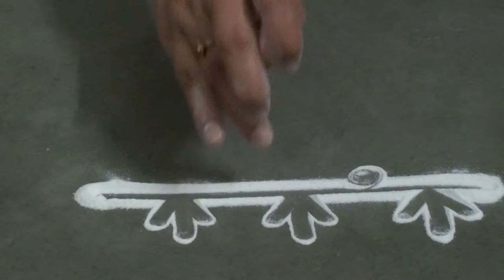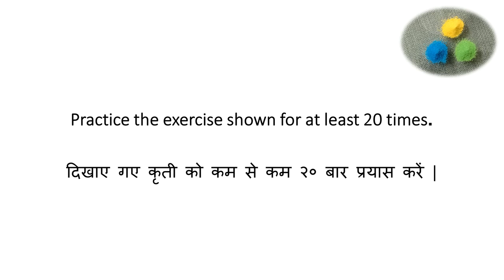Lesson #4 - How to Draw Border Design - Part 4 ? | Rangoli Art | Abhivyakti Creations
Lesson #4 - How to Draw Border Design - Part 4 ?

Let us learn to make Rangoli. In this video, we will get introduced to Basics of Border Design.